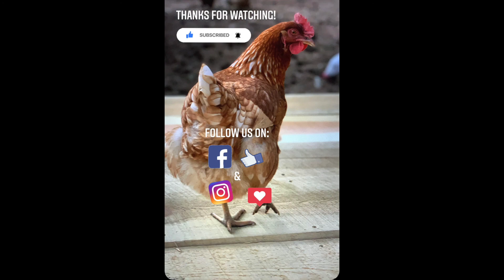Small Town USA Fireworks Show: Happy Independence Day America!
Small Town USA Fireworks Show: Happy Independence Day America! Independenceday

UPDATE: WE HAD TO ADD IN A MUSCI CLIP TO REMOVE COPYRIGHTED MATERIALS

We are sharing our small town USA fireworks show as it is super impressive! This town does an awesome job at a parade and fireworks show!

We opted to leave off the music and leave the footage as is. We wanted ya"ll to feel like you all were there!